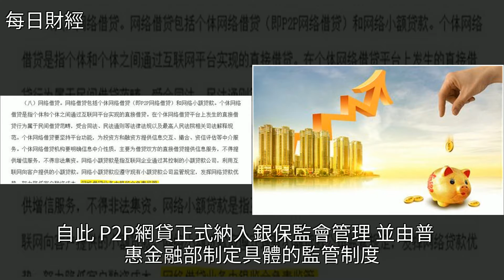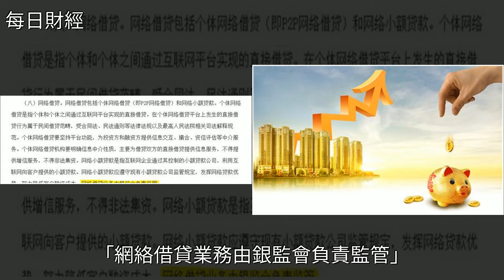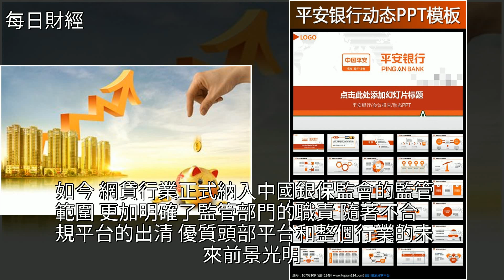正名！P2P網貸成為金融正規軍，和銀行一樣正式納入國家“編制”，[每日財經]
正名！P2P網貸成為金融正規軍，和銀行一樣正式納入國家“編制” [每日財經]P2P理財,金融,中國人民銀行,宜信,保險正名！P2P網貸成為金融正規軍，和銀行一樣正式納入國家“編制” [每日財經]P2P理財 金融 中國人民銀行 宜信 保險